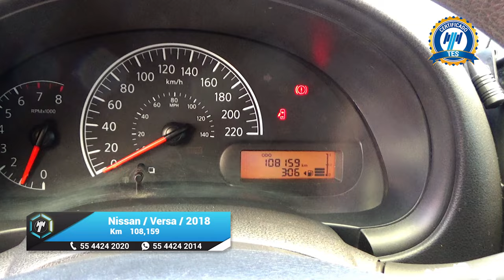Nissan / Versa / 2018 - 15343